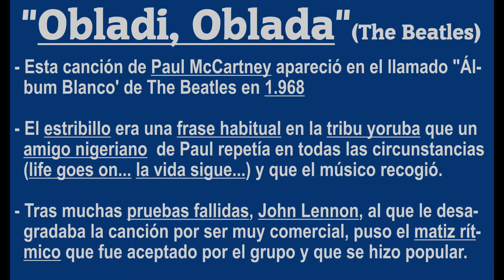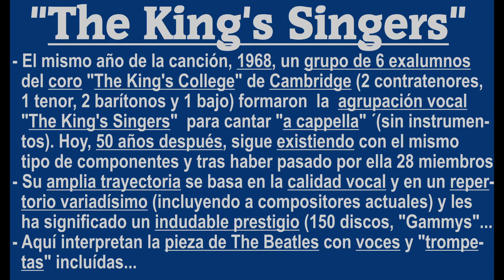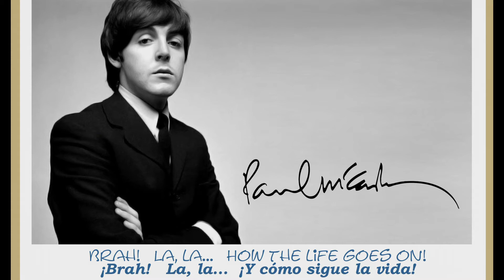"Obladi, Oblada" (The Beatles) por King's Singers, orquesta sin instruments-Subts. inglés-español HD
La canción "Obladi, oblada"  de Paul McCartney apareció en el "Álbum Blanco" de The Beatles en 1968
     Su estribillo era una frase habitual en la tribu yoruba que un amigo nigeriano de Paul repetía en determinadas  circunstancias (life goes on... la vida sigue) y que el músico recogió.
     Tras muchas pruebas fallidas, John Lennon, al que no le gustaba la pieza por considerarla demasiado comercial, puso el matiz de 'tempo' que el grupo aceptó y así fue grabada de forma definitiva.
      Ese mismo año de 1968 seis exalumnos del coro "The King's College" de Cambridge (2 contratenores, 1 tenor, 2 barítonos y 1 bajo) formaron la agrupación vocal "The King's Singers" para cantar "a cappella" (sin acompañamiento instrumental). Hoy, 50 años después, sigue existiendo con el mismo tipo de componentes y tras haber pasado por ella un total de 28 miembros.
     Su amplia trayectoria se basó en la calidad vocal y en la elección de un vasto y variado repertorio que abarca muchos géneros musicales (pop, clásica, jazz..). Estas características  le han merecido un indudable prestigio, constatado en más de 150 grabaciones, premios "Grammys" y multitud de galardones y giras.
     Aquí interpretan la pieza de The Beatles con voces e "instrumentos propios", como una destacada "trompeta vocal".